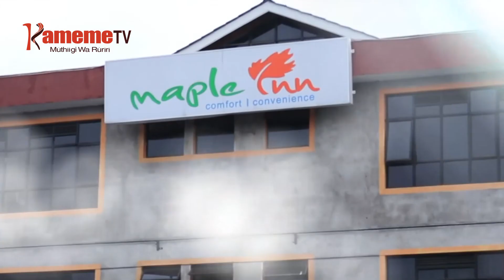Kuigithia na kwihokana kihiko-ini | KIENGEI LIVE EP09 PRT1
Mbeca ingiaga kuhikania hee handu mutangihota gukinyio nicio kihiko-ini- Pst. Julias & Pst. Jane | KIENGEI LIVE EP09 PRT1